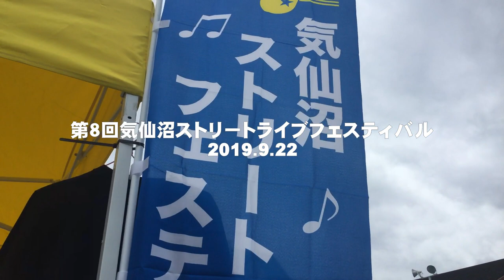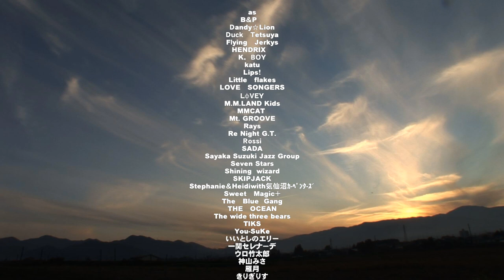第八回、気仙沼ストリートライブフェスティバル ★2019KSF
2019年開催　気仙沼ストリートライブフェスティバル